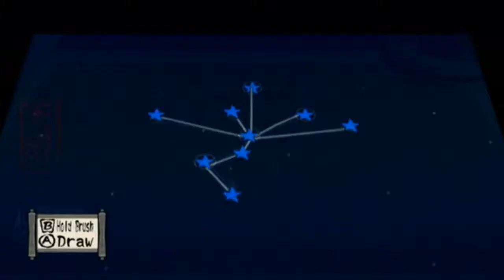PalPlays: Okami #56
We face Ninetails, the dark lord of Oni Island and impersonator of Rao!

==MY INFO==